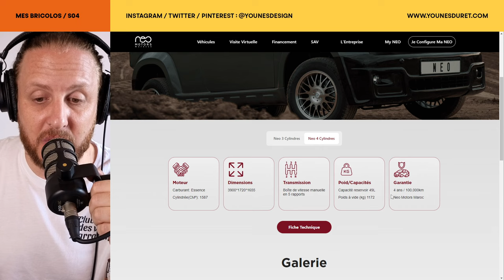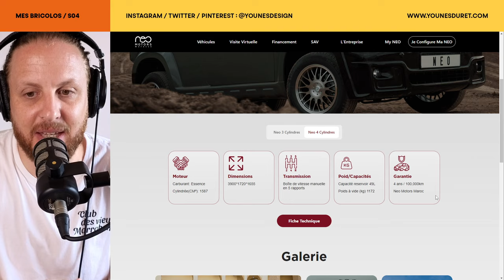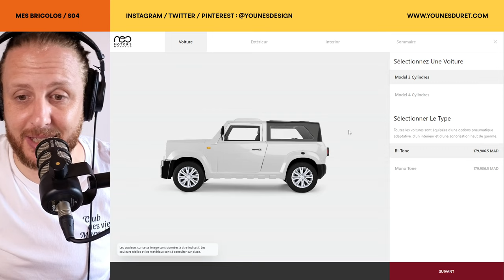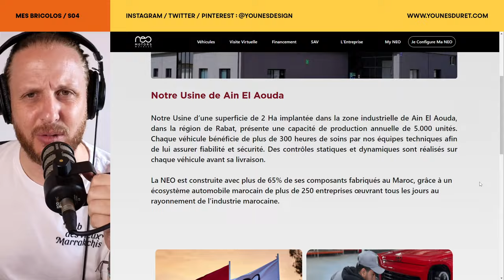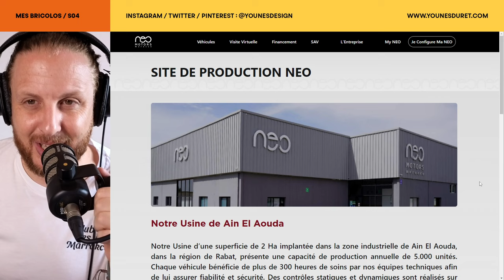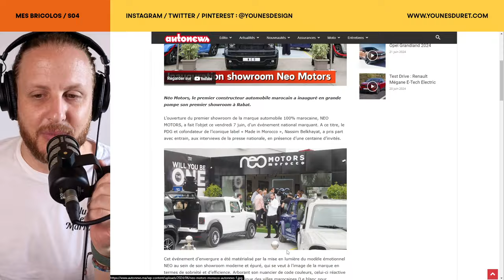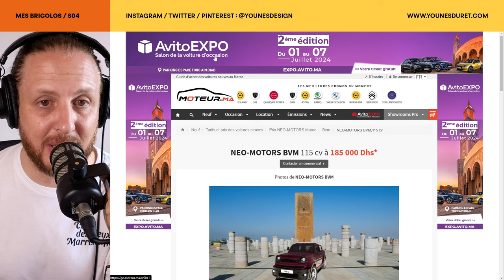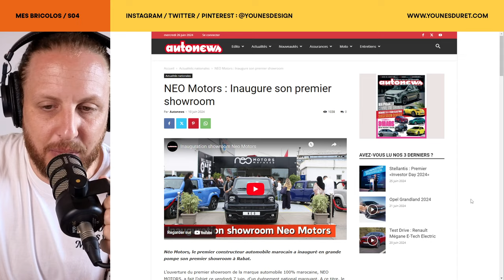L'aventure NEO Motors un an après : Design, Personnalisation et Fiabilité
Découvrez l'évolution de NEO Motors, la première voiture marocaine qui a captivé nos cœurs au GITEX de Marrakech l'année dernière. Dans cette nouvelle vidéo, je fais le bilan d'un an de cette aventure incroyable. Rejoignez-moi pour une plongée fascinante dans le monde de l'automobile marocaine.

Salam, cette semaine je vous emmène dans un voyage passionnant à travers l'univers de NEO Motors, la marque marocaine qui a fait sensation lors du GITEX de Marrakech en 2023. Un an après cette première découverte, il est temps de faire le point sur cette aventure automobile unique.

00:00 Intro

03:34 Présentation de NEO Motors
Découvrez l'histoire et la vision de NEO Motors, une marque qui ne cesse de se réinventer pour offrir des véhicules à la fois fiables et ludiques.

06:18 Design et Personnalisation
Je vous parle du style rudimentaire mais captivant des véhicules NEO et des nombreuses options de personnalisation disponibles grâce à la rubrique "Je configure ma NEO" sur leur site internet.

14:18 Site de Production à Ain El Aouda
Découvrez les coulisses du site de production de NEO Motors à Ain El Aouda. Apprenez pourquoi NEO est plus un assembleur qu'un fabricant, et ce que cela signifie pour la qualité et la fiabilité de leurs véhicules.

17:49 Comparaison des Modèles
Je compare les modèles de NEO Motors avec des concurrents comme Dacia et Chery. Même si les options peuvent sembler moins nombreuses, la marque marocaine offre un accompagnement et une personnalisation inégalés.

24:18 Bilan et Perspectives
Enfin, je partage mon avis personnel et les perspectives d'avenir pour NEO Motors. Regardez la vidéo pour le découvrir !

Regardez maintenant et laissez vos commentaires !
Votre avis compte, alors n'hésitez pas à partager vos pensées et vos expériences avec NEO Motors.